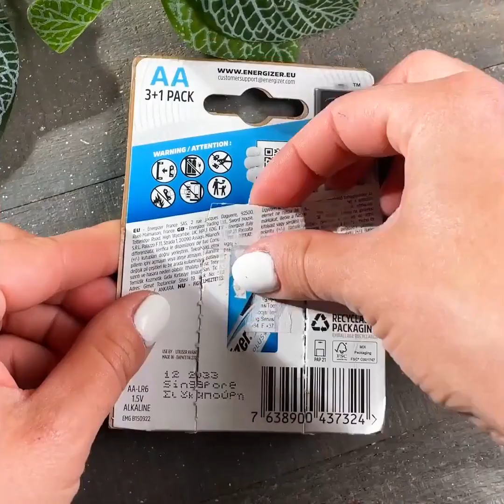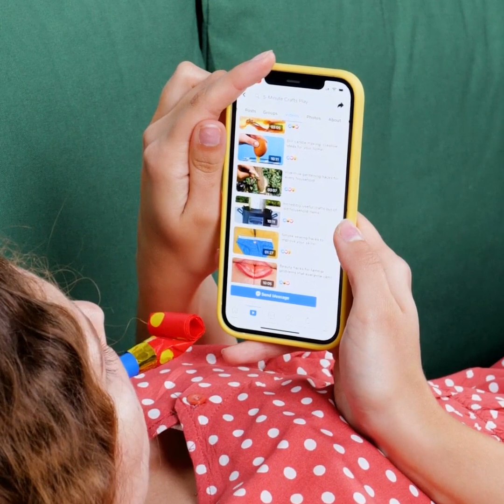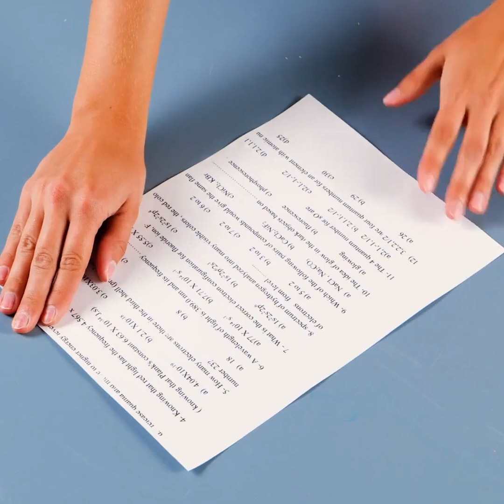Different life hacks to save your time and easy breathing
Timestamps:
0:00 Spray hack
2:34 Cleaning hard-to-reach places
5:08 Box for nails
7:35 Grape hack